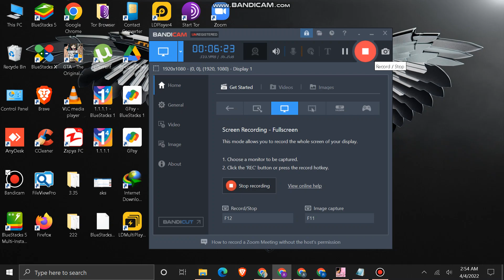Grand Theft Auto: The Trilogy – The Definitive Edition Mission "Death Row" Complete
Tributive Edition
Cheat Codes
All Traffic Lights Green - GREENLIGHT
Amphibious Cars - SEAWAYS
Armed Female Pedestrians - CHICKSWITHGUNS
Armed Pedestrians - OURGODGIVENRIGHTTOBEARARMS
Big Wheels - LOADSOFLITTLETHINGS
Black Cars - IWANTITPAINTEDBLACK
Buy All Properties - FULLCITYPEOPLEMINES
Candy Suxxx Skin - IWANTBIGTITS
Cloudy Weather - APLEASANTDAY
Dick Skin - WELOVEOURDICK
Fat Skin - DEEPFRIEDMARSBARS
Flying Boats - AIRSHIP
Flying Vehicles - COMEFLYWITHME
Foggy Weather - CANTSEEATHING
Full Armor - PRECIOUSPROTECTION
Full Heath - ASPIRINE
Handling Buff - GRIPISEVERYTHING
Hilary Skin - ILOOKLIKEHILARY
Hostile Pedestrians - NOBODYLIKESME
Increase Wanted Level by 2 - YOUWONTTAKEMEALIVE
Invincibility - YOUCANTLEAVEMEALONE
Invisible Cars - WHEELSAREALLINEED
Jezz Skin - ROCKANDROLLMAN
Ken Skin - MYSONISALAWYER
Ladies' Man - FANNYMAGNET
Lance Skin - LOOKLIKELANCE
Lower Wanted Level to 0 - LEAVEMEALONE
Mass Bike Spawn - FREEWAYFORANGELJOY
Mercedes Skin - FOXYLITTLETHING
Nearby Vehicles Explode - BIGBANG
Phil Skin - ONEARMEDBANDIT
Pink Cars - AHAIRDRESSERSCAR
Quick Clock - LIFEISPASSINGMEBY
Rainy Weather - CATSANDDOGS
Random Outfit - STILLLIKEDRESSINGUP
Ricardo Skin - CHEATSHAVEBEENCRACKED
Riot - FIGHTFIGHTFIGHT
Road Rage - MIAMITRAFFIC
Skinny Skin - PROGRAMMER
Slow Down Gameplay - BOOOOOORING
Smoke a Cigarette - CERTAINDEATH
Sonny Skin - IDONTHAVETHEMONEYSONNY
Spawn Aeroplane - FLYINGWAYS
Spawn Alt Bloodring Banger - GETTHEREQUICKLY
Spawn Alt Hotring Racer - GETTHEREAMAZINGLYFAST
Spawn Bloodring Banger - TRAVELINSTYLE
Spawn Caddie - BETTERTHANWALKING
Spawn Hearse - THELASTRIDE
Spawn Hotring Racer - GETTHEREVERYFASTINDEED
Spawn Hunter - AMERICAHELICOPTER
Spawn Limo - ROCKANDROLLCAR
Spawn Sabre Turbo - GETTHEREFAST
Spawn Tank - PANZER
Spawn Trashmaster - RUBBISHCAR
Speed Up Gameplay - ONSPEED
Suicide - ICANTTAKEITANYMORE
Sunny Weather - ALOVELYDAY
Very Cloudy Weather - ABITDRIEG
Weapon Set 1 - THUGSTOOLS
Weapon Set 2 - PROFESSIONALTOOLS
Weapon Set 3 - NUTTERTOOLS